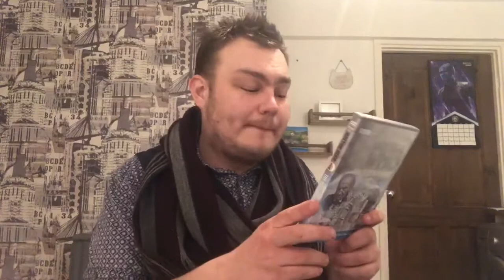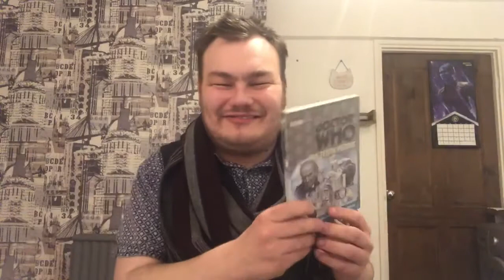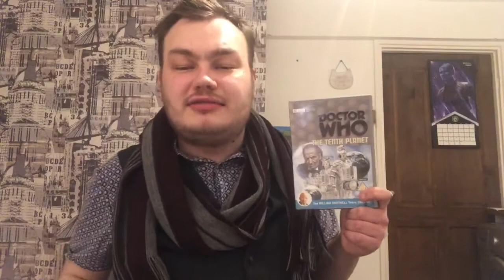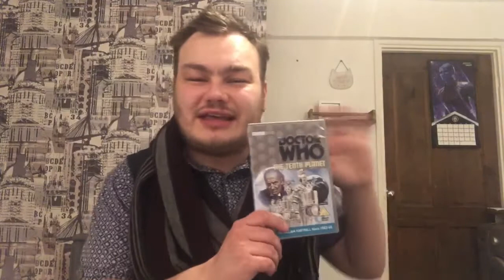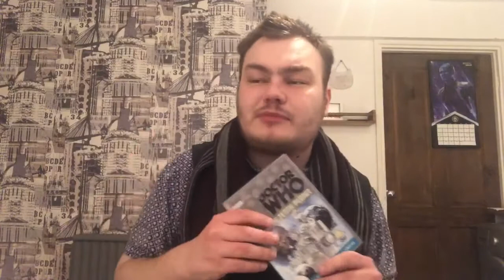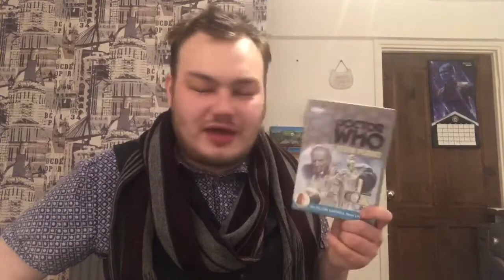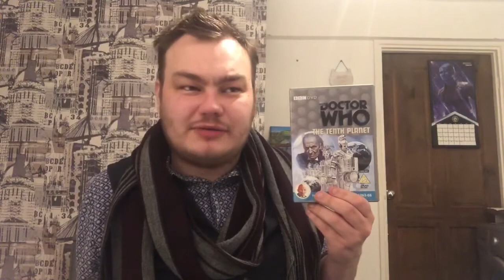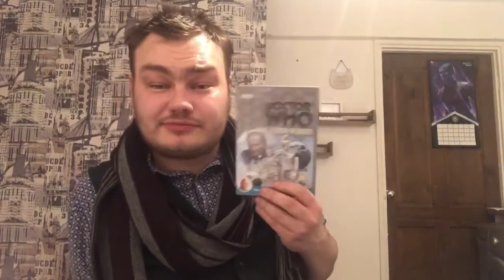McEdam Doctor Who Marathon: The Tenth Planet